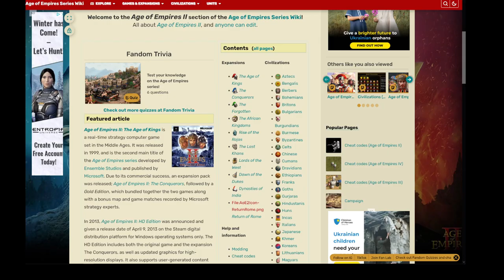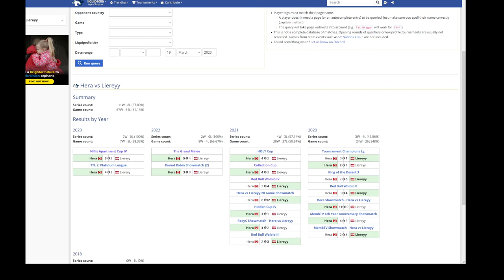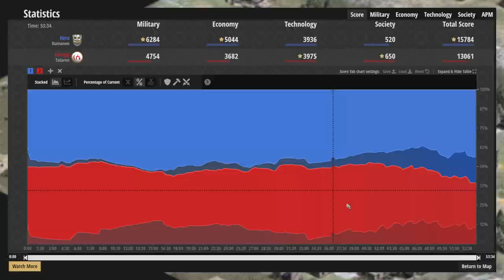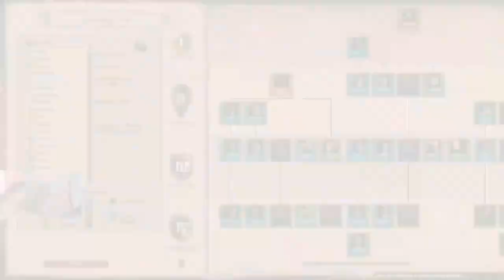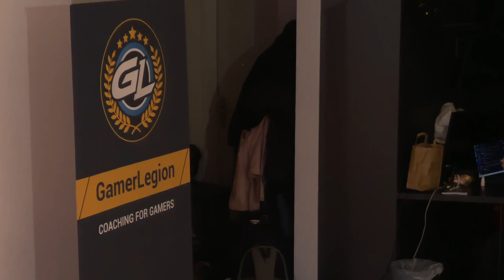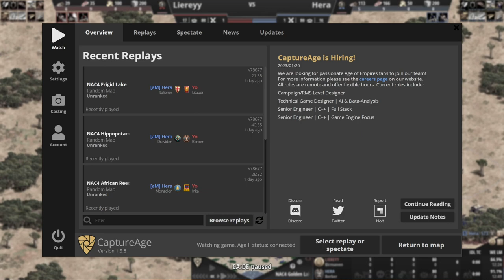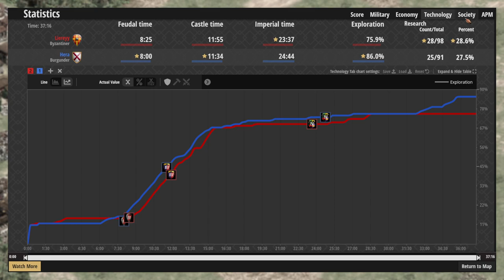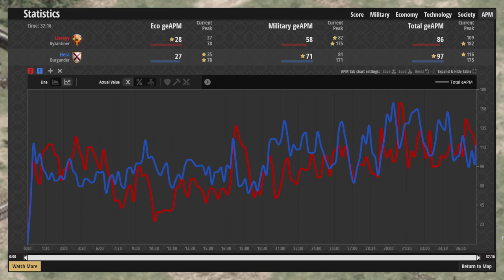NAC4 Finale - deutscher Cast mit DBodes und Winkes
Der legendäre NAC4 - Nili's Appartment Cup in seiner vierten Auflage! Hier kommentieren unsere SPN "Experten" DBodes und Winkes lern und wissbegierig und vollster Bewunderung das große Finale Hera (Kanada) gegen Liereyy (Österreich) im BO9. Ein echtes hin und her, schlicht ein würdiger Abschluss für dieses tolle Turnier!

Freut euch auf spannend und hochklassiges Age of Empires!